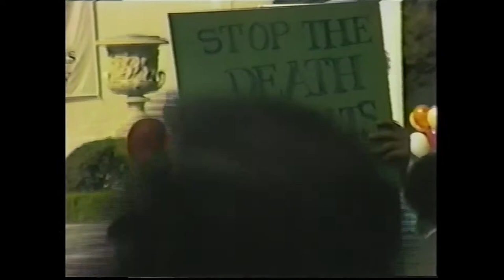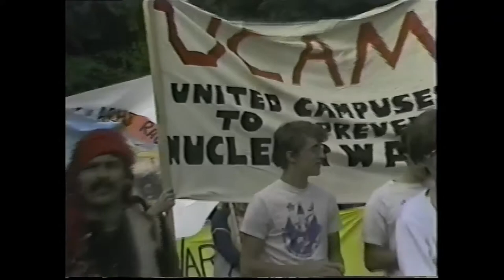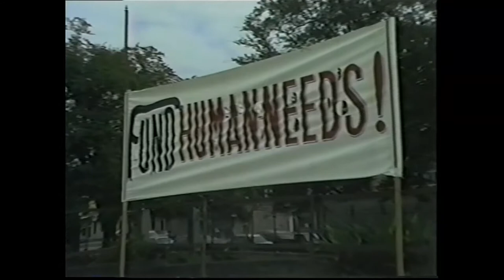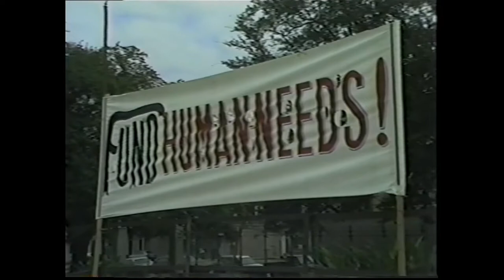Peace Sunday - Lance Hill - 1985 [New Orleans, Louisiana]